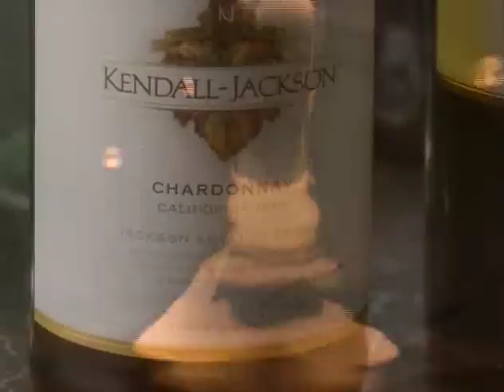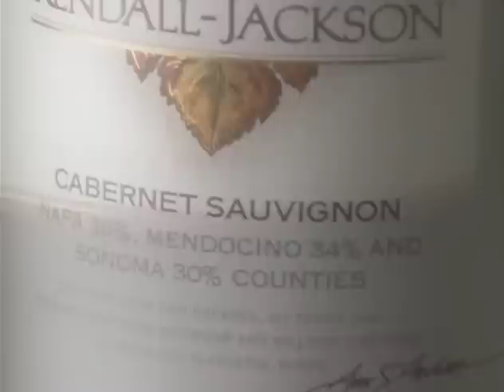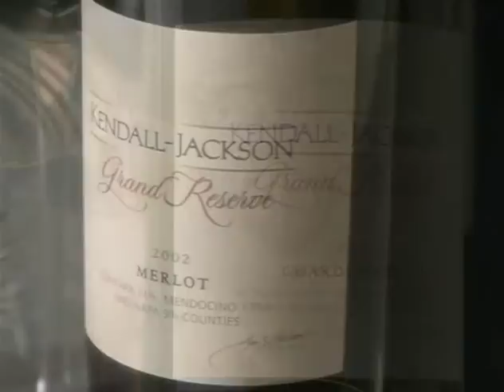With Every Drop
Founder Jess Jackson, and Winemaster Randy Ullom, walk us through the Kendall-Jackson winemaking process.